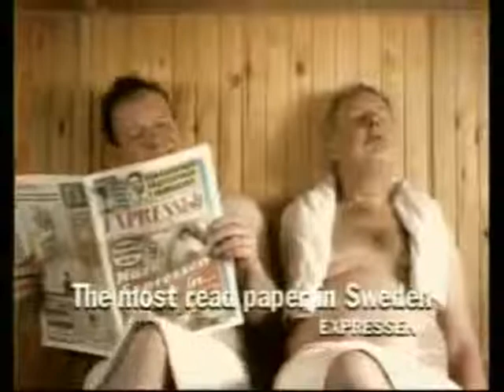É De Morrer De Rir Galera!!!!!!!!